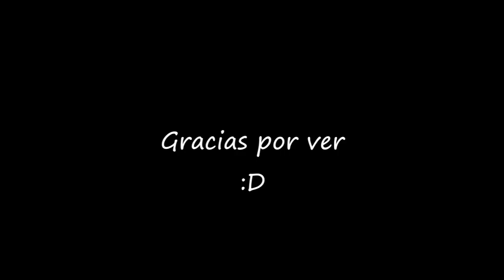🔥RUBIUS "esta noche no duermo" | Animación🔥